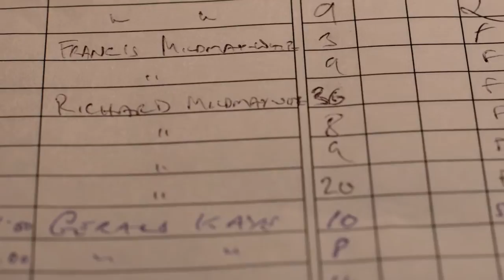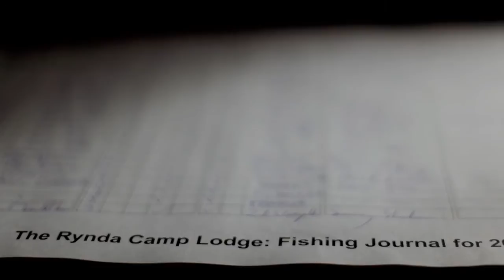Kharlovka_Big_Fish_HomeForSalmon-Trailer.mov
atlantic salmon reserve
kharlovka, rynda, litza. salmon fishing in russia. for more details
Produced by Kristian Topp and Peter Power